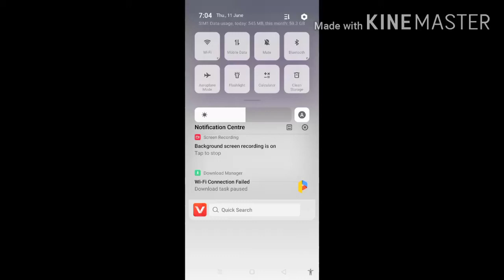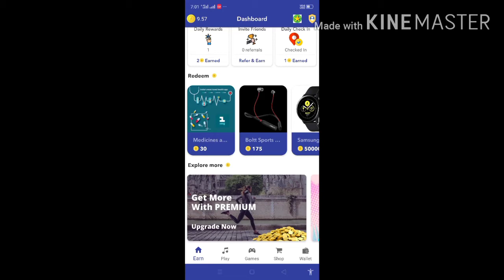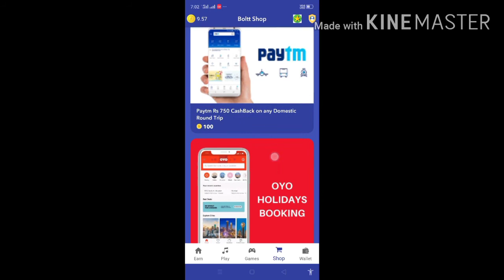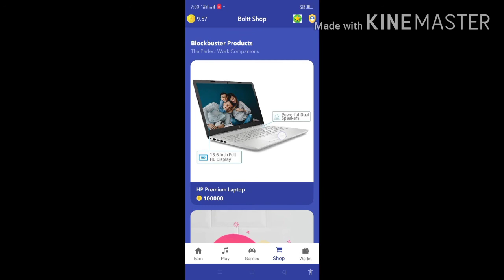New App ₹10 Best Earning App 2020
R Refer code= BOLTTSY2B0H R paytm R